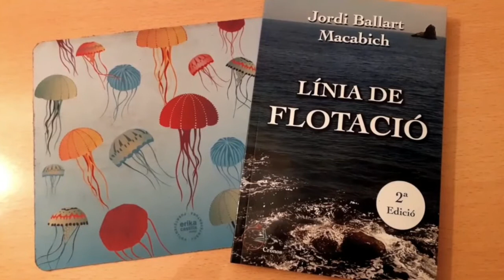Jordi Ballart Macabich